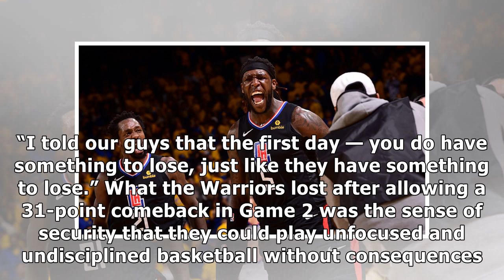Clippers back in a familiar spot going into Game 4 against Warriors